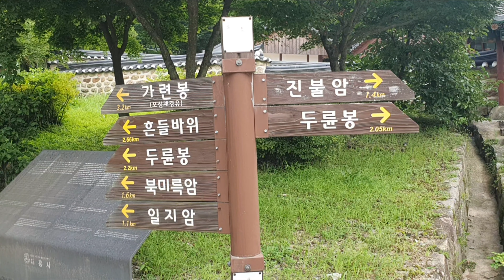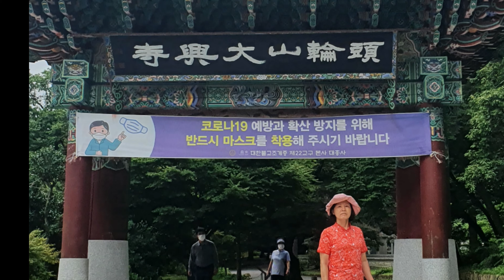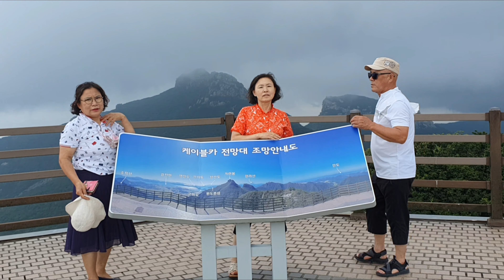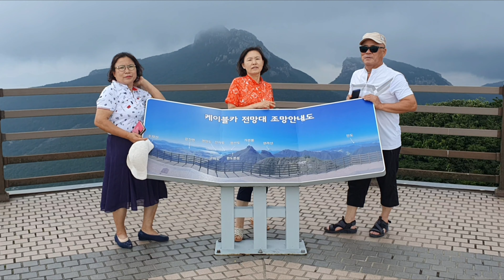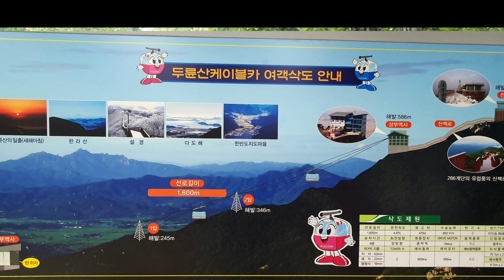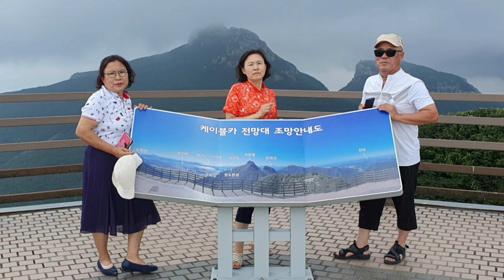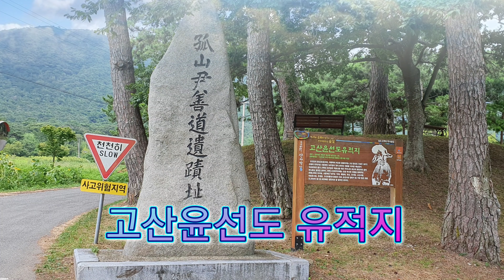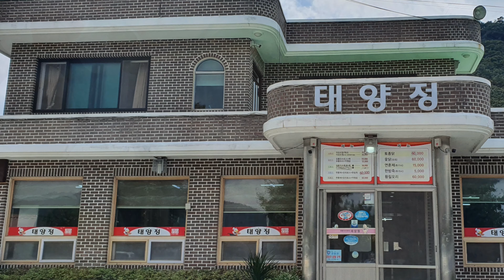🌈해남대흥사💞두륜산케이블카 👍땅끝마을 해남💯두륜산케이블카#해남대흥사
땅끝해남.당신과 함께 할수있어
 즐거웠습니다